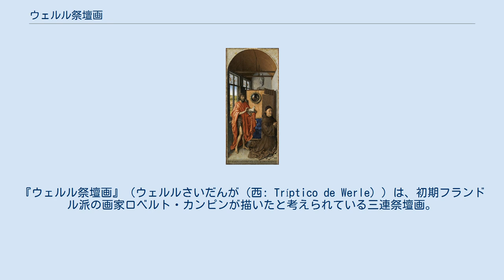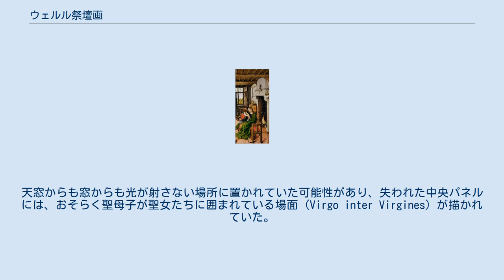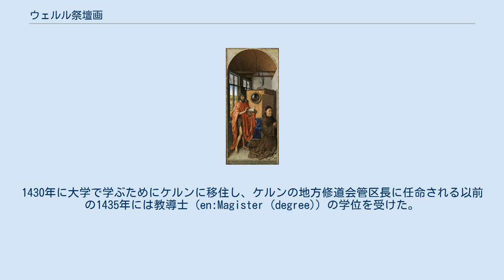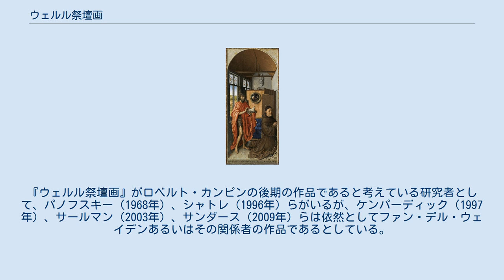ウェルル祭壇画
ロベルト・カンピンの作品
『ウェルル祭壇画』（ウェルルさいだんが（西: Tríptico de Werle））は、初期フランドル派の画家ロベルト・カンピンが描いたと考えられている三連祭壇画。
1438年にケルンで完成を見たが、現存しているのは左右のパネルのみで中央パネルは残っていない。
この作品は、長い間「フレマールの画家」という通称で呼ばれている画家の作品であるとされてきた。
現在の学説では「フレマールの画家」の正体はロベルト・カンピンであるという説が最有力となっているが、この説に異論を唱える研究者もおり、必ずしも定説となっているわけではない。
さらに、この『ウェルル祭壇画』も、カンピンあるいは「フレマールの画家」の模倣者や工房が描いた複製画ではないかと考える美術史家もいる。
 『ウェルル祭壇画』の右翼パネルには座して豪華な聖書を読みふける聖バルバラが、屋内に黄金の光を放つ焚き火を背にして描かれている。
左翼パネルに残る銘から、この作品がケルンの地方修道会管区長ハインリヒ・フォン・ウェルルの依頼によって1438年に描かれたと考えられている。
左翼パネルに洗礼者ヨハネとともに描かれている、ひざまずいて祈りを捧げている人物が絵画制作依頼主のフォン・ウェルルである。
この左翼パネルには、ヤン・ファン・エイクの作品から取り入れた様々な要素が見られる。
とくに中央に描かれた凹面鏡は、ヤン・ファン・エイクの1434年の作品『アルノルフィーニ夫妻像』の背景に描かれた凹面鏡からの移入であり、鏡部分には画面の外の空間であるはずの、この作品を観る者の背後の光景が映りこんで描かれている。
 左翼パネルのフォン・ウェルルが祈りを捧げている対象は、中央パネルに描かれていた何者かと考えられるが、中央パネルは現存しておらず、どのような情景が描かれていたのかという記録も残っていない。
現存している左右2点の『ウェルル祭壇画』は、現在マドリードのプラド美術館が所蔵しており、その複雑な光線表現と構成とで名高い作品となっている。
15世紀半ばから16世紀にかけて同時代の画家たちに影響を与え続けた作品だが、初期フランドル派の絵画が人気凋落するとともに忘れ去られてしまい、再発見されたのは他の初期フランドル派の作品同様に19世紀になってからだった。
 『ウェルル祭壇画』の中央パネルは失われ、模写あるいは所有者の記録や文書も現存していないが、この祭壇画はバルバラに捧げられた部屋に飾られていたのではないかと考えられている。
天窓からも窓からも光が射さない場所に置かれていた可能性があり、失われた中央パネルには、おそらく聖母子が聖女たちに囲まれている場面 (Virgo inter Virgines) が描かれていた。
 『ウェルル祭壇画』が15世紀前半までのケルンの美術に影響を与えていたことを示す証拠は残っておらず、これは当時この祭壇画が個人蔵だったか、あるいは多くの祭壇画を所蔵していた教会の奥深くに死蔵されていたためではないかと考えられている。
しかしながら15世紀半ばを過ぎる頃には、この祭壇画は他の絵画作品へ影響を与える存在となっていった。
バルバラの身体表現などに解剖学的な不備も散見されるが、精緻な詳細表現がなされた優れた作品と見なされている。
 右翼パネルに描かれた聖バルバラ。
101 cm x 47 cm 右翼パネルに描かれている女性は、左上の開かれた窓越しに塔が見えることから聖バルバラであると考えられている。
3世紀に殉教したといわれるバルバラは、中世に広く崇敬されていた聖女だった。
『聖人伝』によれば、裕福な非キリスト教徒の父親ディアスコロスが、娘バルバラを多くの求婚者から遠ざけるために塔に監禁した。
幽閉されたバルバラは司祭を塔に招き入れ、キリスト教の洗礼を受けたが、これに激怒した父親に追い詰められ首をはねられたとされている。
そして、カンピンが活動していた時代には、バルバラをモチーフとする絵画作品が多く描かれた。
未完成の作品ではあるが、ヤン・ファン・エイクにも1437年に複雑なゴシック様式の塔を背景としたバルバラを描いた詳細な下書きが残っている。
 『受胎告知』（1434年 - 1436年）、ヤン・ファン・エイク ナショナル・ギャラリー（ワシントン） 聖母マリアと大天使ミカエルは、背景の神殿内装に比べると不自然に大きく描かれている。
 カンピンはバルバラを、焚き火を背にして聖書に読みふける女性として描...